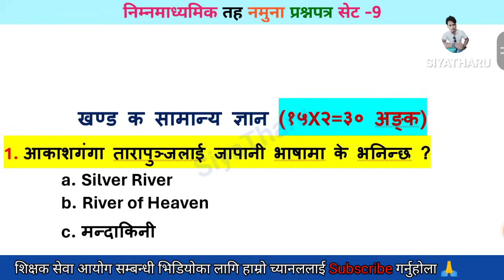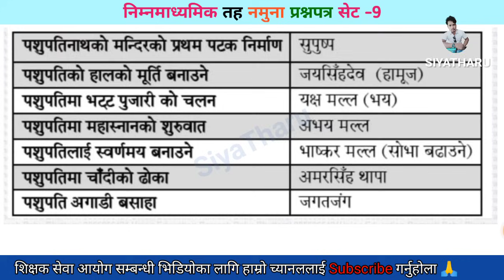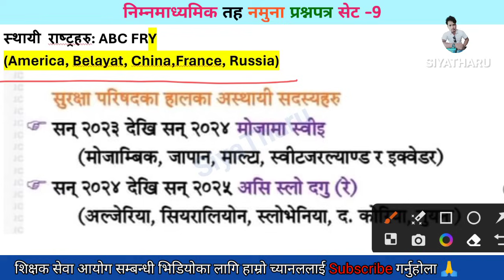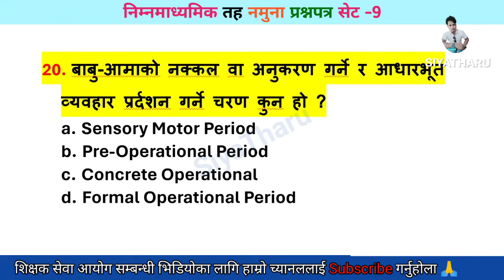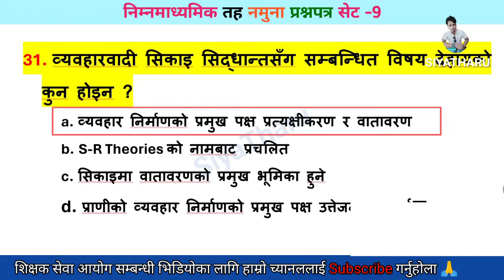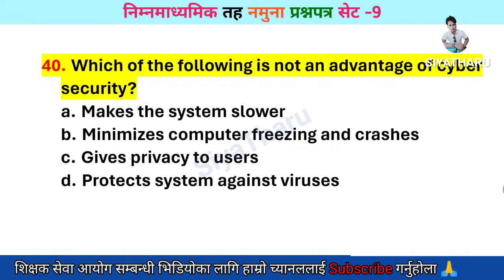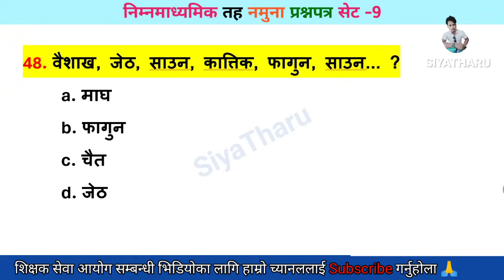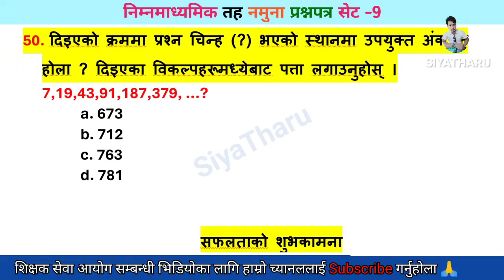आधारभूत तह (प्राथमिक/नि.मा) नमुना प्रश्न पत्र सेट - 9 | shikshak sewa aayog tayari 2081 | SiyaTharu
शिक्षक सेवा आयोग तयारी 2081 | Tsc model question Set-26 | SiyaTharu